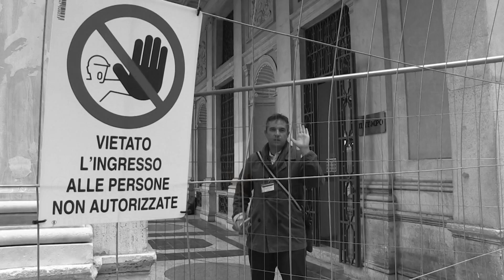Grazie a tutti. Su Camera con Vista su La7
(Agenzia Vista) - Roma, 10 Ottobre 2020 - Camera con Vista, la trasmissione di Alexander Jakhnagiev in onda su La7 domenica mattina alle 10.15 e in replica lunedì alle 01.00 di notte.